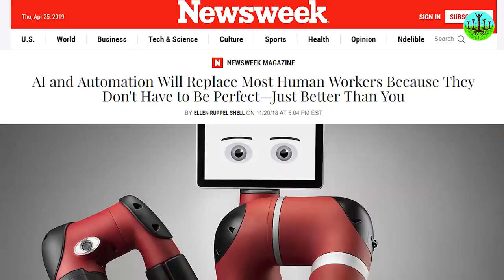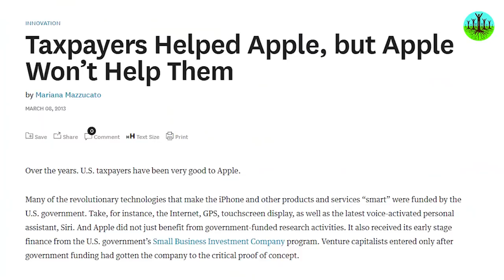Yanis Varoufakis: the rules of the game must change | DiEM25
It is becoming increasingly obvious that the rules of the game of capitalism must change. But how?

Watch Yanis Varoufakis explain why we need a Universal Basic 'Income' - or as we call it a Universal Basic Dividend - which is not funded from taxation, but from the returns of capital. Check it out!

Video produced by Sustainable Human. Sustainable Human creates educational and inspiring video stories that evolve human consciousness by addressing the roots of our many sustainability crises.